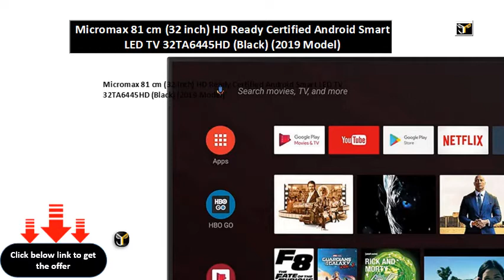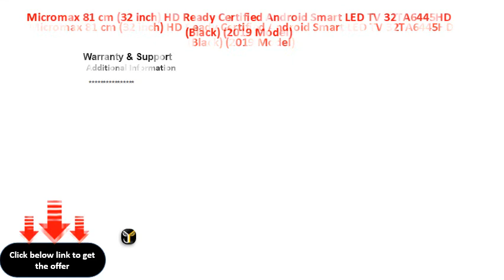Micromax 81 cm 32 inch HD Ready Certified Android Smart LED TV 32TA6445HD Black 2019 Model